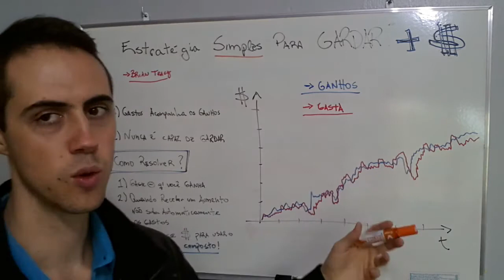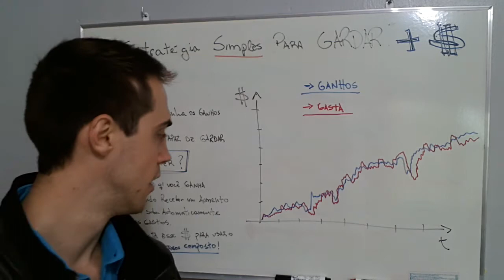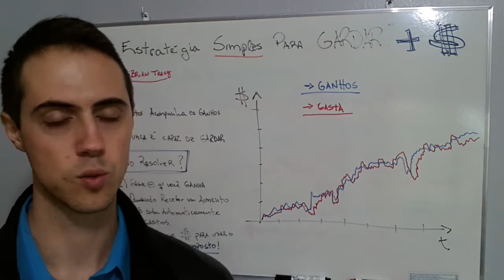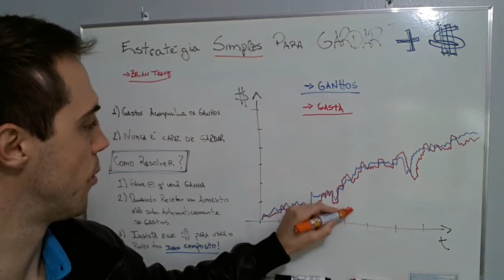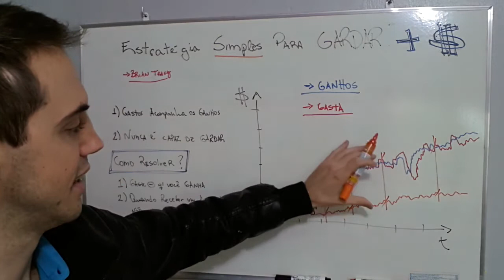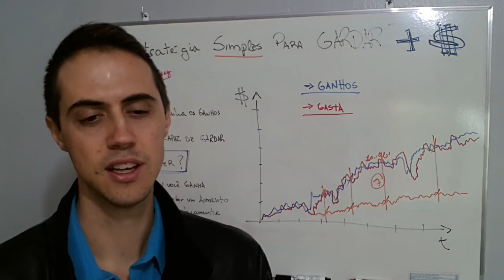[Vídeo Revela] Estratégia SIMPLES Para Guardar Mais Dinheiro!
Estratégia SIMPLES Para Guardar Mais Dinheiro!

- Descubra quais são as 3 Grandes Estratégias para Lucrar Investindo em Imóveis!

Neste vídeo vou te contar uma dica que aprendi com brian tracy para você conseguir guardar mais dinheiro!!!